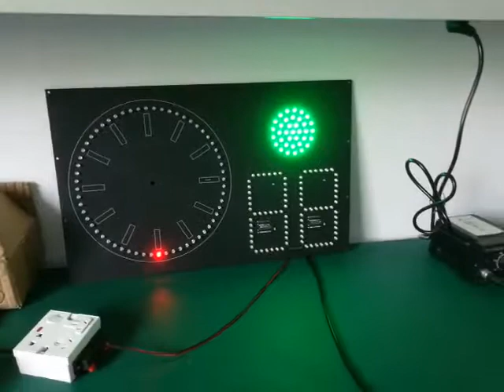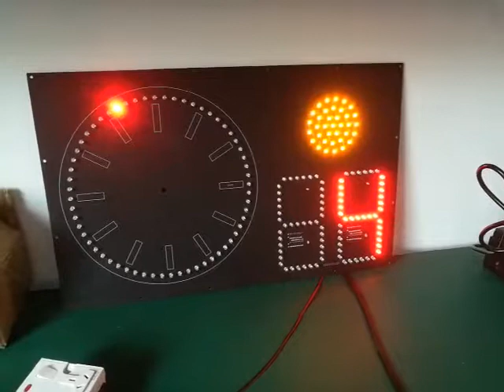Car racing road counter down led display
We made one funny counter down led display for the car racing road